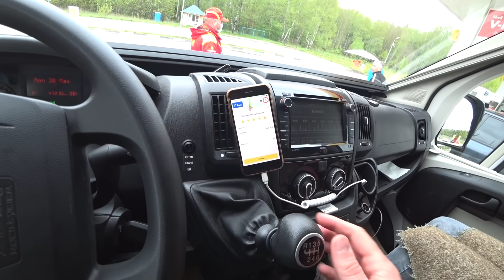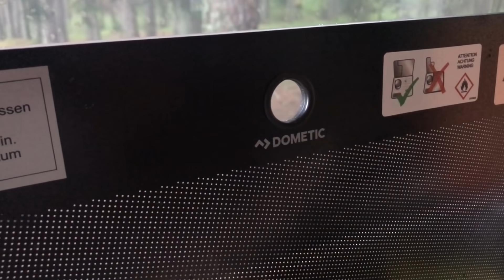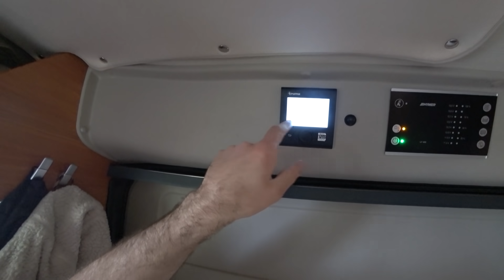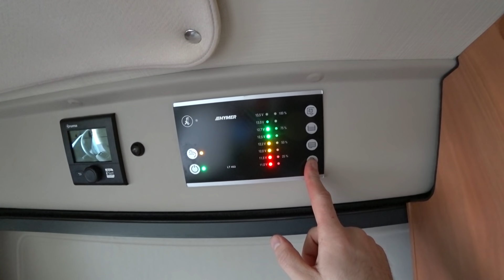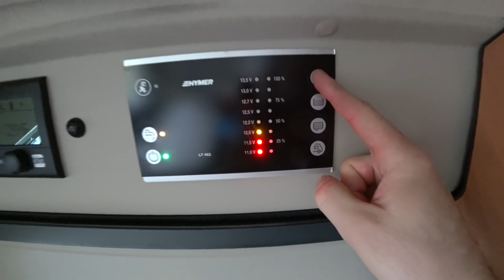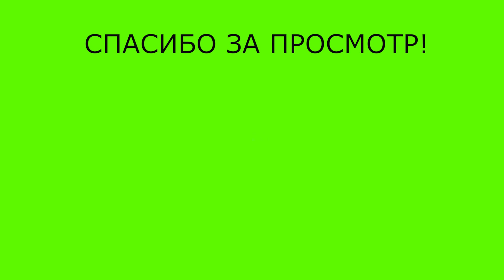Самый компактный автодом на прокат в России. Тест-драйв в полной автономке. Жизнь в автодоме.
Решили попробовать как нам будт в самом компактном автодоме длиной 5,4 м. Выехали на берег Волги и полняли что это наш вариант!
00:30 - Осмотр автодома и загрузка вещей
04:46 - Заправка газа в дом на колесах
07:54 - Автодом в Кемпинге
08:30 - Осмотр плиты в автодоме. Готовка
23:30 - Итоги двух суток автономного проживания в автодоме
16:30 - Расход воды в автодоме
17:20 - Удобство кровати в автодоме
17:55 - Расходи электричества в автодоме
18:57 - Автодом и холодильник
20:20 - Электрическая сеть автодома
22:15 - Дом на колесах и завтрак